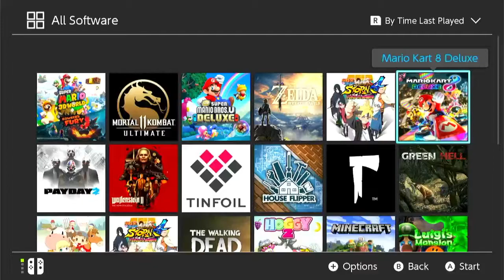Super Mario Kart 8 Deluxe - Walkthrough part 1 - 100% (Nintendo Switch Gameplay)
Thanks for every Like and Favorite! They really help! This is Part 1 of Super Mario Kart 8 Deluxe Gameplay Walkthrough for the Nintendo switch !

The Nintendo switch is awesome, and I'm excited to see how this Mario Kart 8 Deluxe game turns out! You may have seen the trailer or demo, but this playthrough will feature everything including the ending! If you're a fan of Nintendo or any of the classic Mario platformers, then let's play Mario Kart 8 Deluxe!

SUPER MARIO KART DELUXE
Leap into the first multiplayer Mario platformer  Play as Mario, Luigi, Princess Peach, and Toad—each with their own special skills—in the all-new Sprixie Kingdom. Scamper up walls with the new cat power-up to find secrets or pounce from above to claw enemies. Enjoy a solo romp or add friends on the fly for instant Mario multiplayer magic! Freely roam the world map and each sprawling stage alone or team up with friends to find hidden stars while competing to take the crown for most coins and points found.

SUPER MARIO KART DELUXE INFO
Name: Mario Kart™ 8 Deluxe
Developer: Nintendo
Publisher: Nintendo
Platforms: Nintendo Switch
Release Date: April 28, 2017